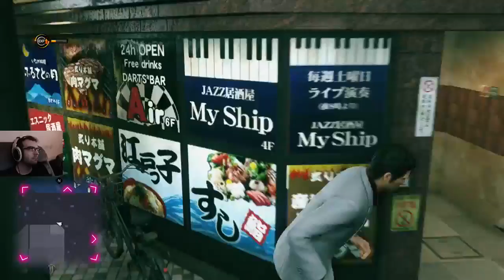Yakuza Kiwami 2 (All Substories Playthrough) #21 A Pervy Peddler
Full game playthroughs are uploaded all at once if i have time. So hit up the rest of this series if you enjoyed.